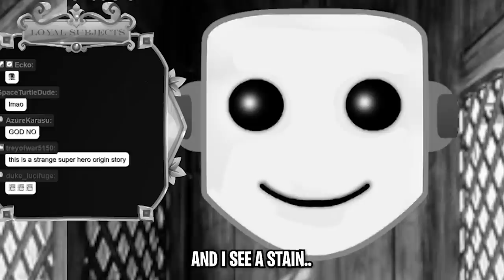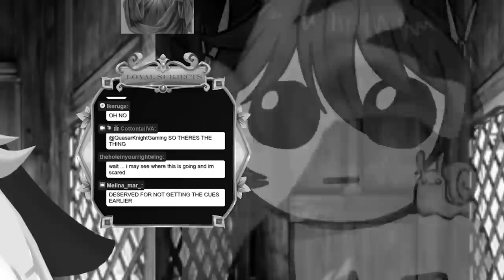Chat Confesses their Sins to Mommy Cotton Ft Jonah Scott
Chat confess their sins to me. Featuring Jonah Scott

Cotton's socials!

AlphaAniki's (Jonah's) socials!